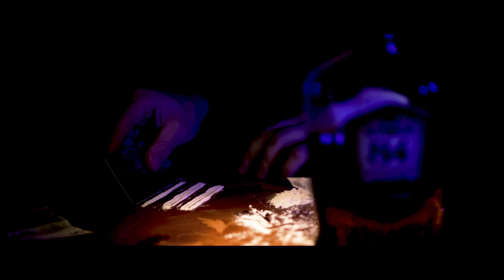Fick die Cops - THOMSI - BOZZO - GMANO prod.von THOMSI378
prod.by PRIMOS378
Mix/Master: THOMSI
Video: GYXMEDIA
Beat: BLUE ATLANTA BEATS